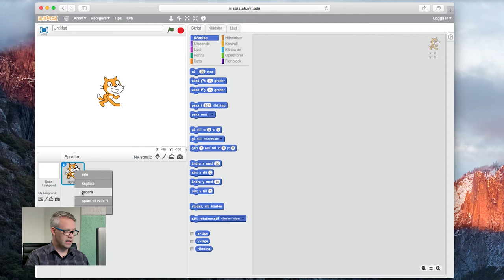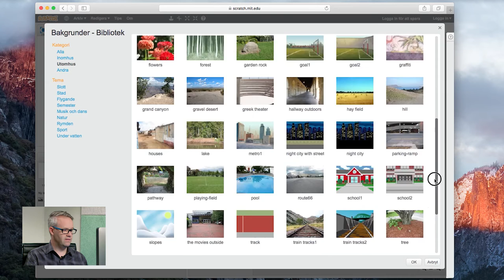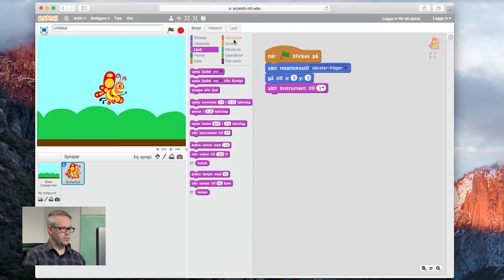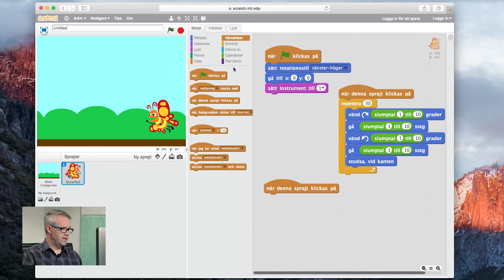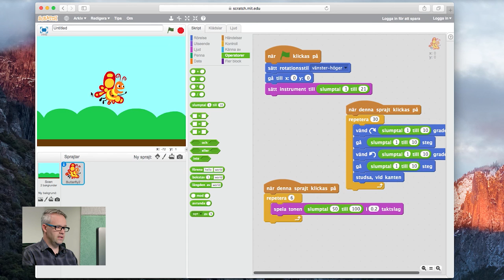Barnhack: Musik och slump med Scratch | Digitala lektioner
Jobbar du med undervisning i programmering och digital kompetens? Missa inte IIS Digitala lektioner, du hittar dem här

I den här filmen visar Måns hur du använder slumptal för att låta datorn spela musik. Vi skapar en animerad fjäril som flyger runt på skärmen och spelar med olika instrument.

Det här är en fortsättningskurs i Scratch - om du är nybörjare kan du gärna börja med att gå igenom de första kurserna: